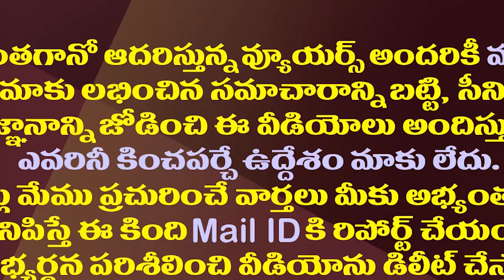చంద్రబాబు సరే..గంటా కూడా అసెంబ్లీలో అడుగుపెట్టరా?| Why Is Ganta Srinivas Not Coming To The Assembly?